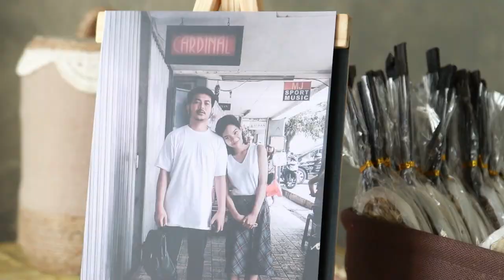The Wedding of Audrey & Ramon | Edgelight Shoots Wedding!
An intimate semi garden themed wedding at Gordi HQ, South Jakarta.

Attended by close friends and family. Audrey and Ramon spoke to us october last year that they want simple wedding, a merrier occasion that can feel more intimate, more down to earth. One that feels 'familiar'. It's the perfect opportunity for us to capture the closeness that lingers around, the feeling of belonging that oozes out all day, for this is a reunion between two pieces of joy.

From us, here at Edgelight, we wish you speedy journey ahead, enjoy the ride, fellas  :)
Love always finds its way

Big shout out to Audrey - Ramon for trusting us on how to Tell Your Story Right.